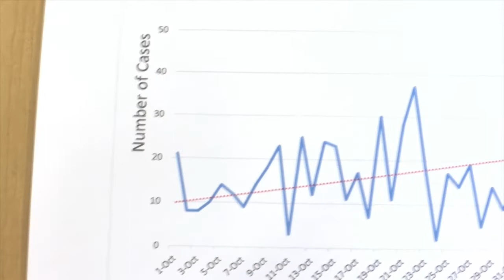Video: Waterbury warns community to not let guard down as cases steadily rise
Waterbury health leaders are warning folks to not let their guards down.